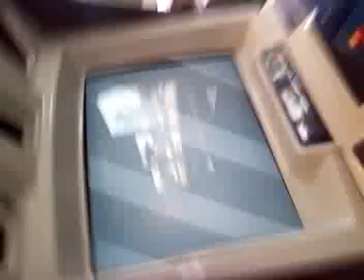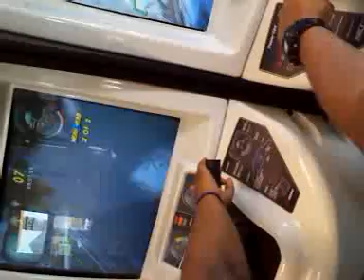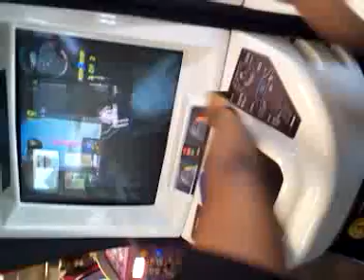REAL ARTIC REAL THUNDER